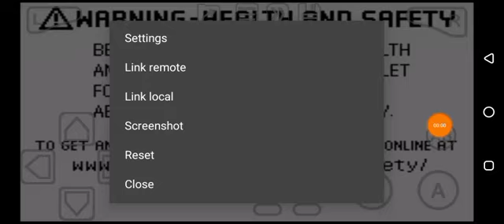Spider-Man: Battle For New York (GBA) Warning: Health and Safety Protocols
Not too great but good for a platformer